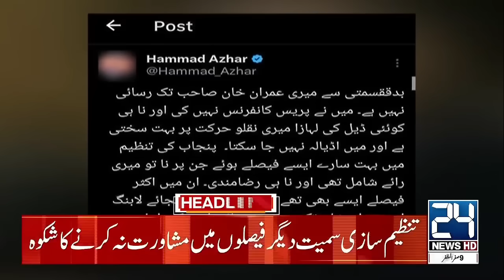Good News For Students - Faiz Hameed's Court Martial - 7am News Headlines |16 Aug 2024 | 24 News HD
24 News HD Is One Of The Leading News Channels Of Pakistan Bringing You The Latest Current Affairs From Pakistan And Around The World.  Live National Assembly ,Senate Session And Current Affairs.